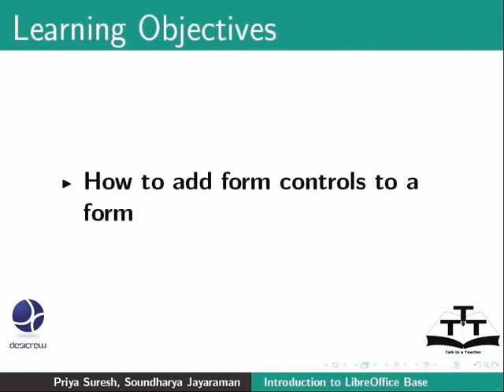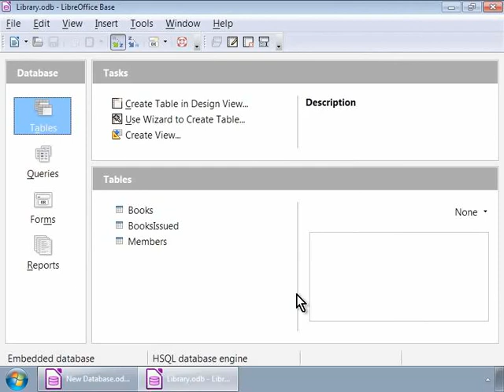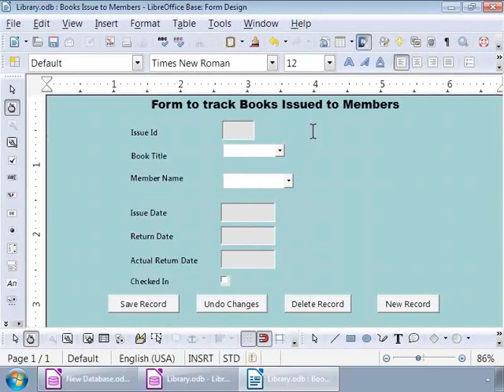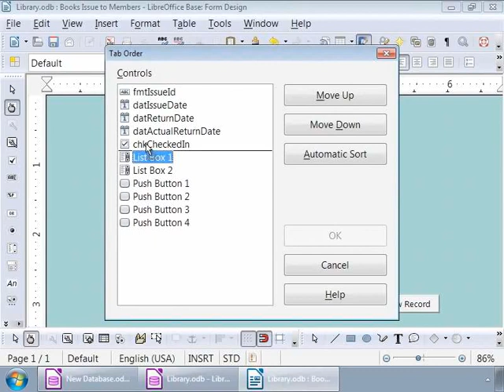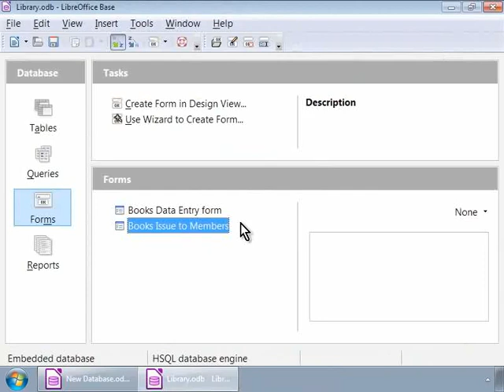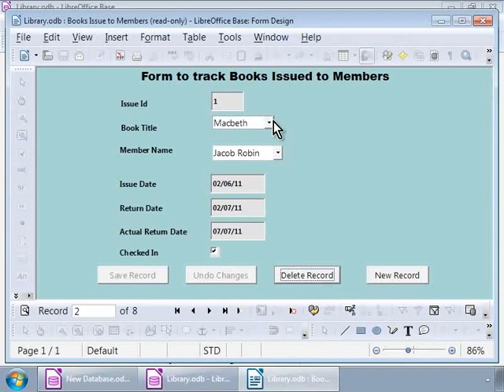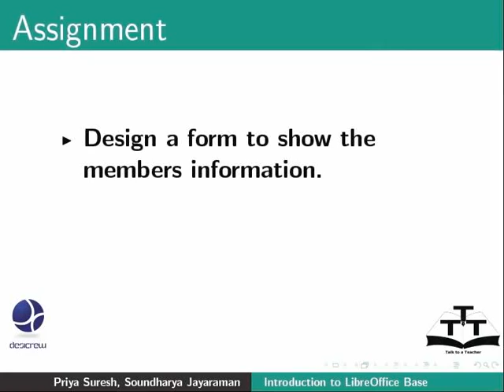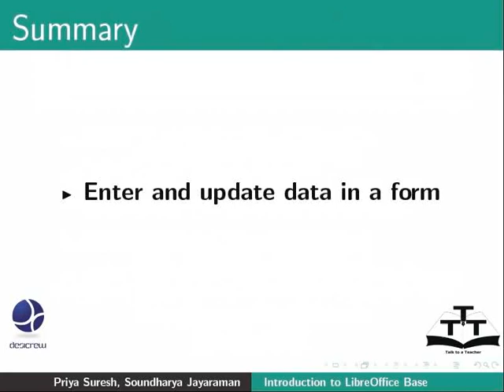Enter and update data in a form - Marathi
form मध्ये data, Enter आणि update करणे.